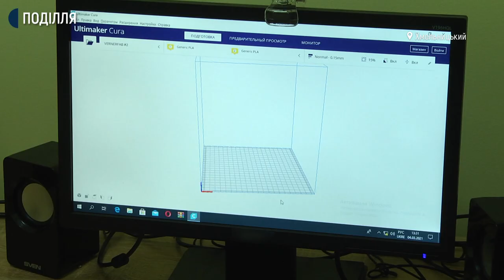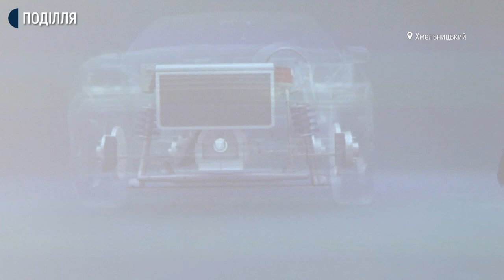У Хмельницькому професійному ліцеї електроніки створили СТЕМ-центр за грантові гроші.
СТЕМ-центр за грантові гроші створили в Хмельницькому професійному ліцеї електроніки. Його директор Анатолій Росквас розповів: проєкт готували викладачі й майстри навчального закладу 4 роки тому, а в 2020-му почали отримувати від Європейського Союзу кошти траншами. За виграних 4 мільйони гривень-додає директор – не тільки облаштували СТЕМ-центр, а й оновили виробничі майстерні ліцею.